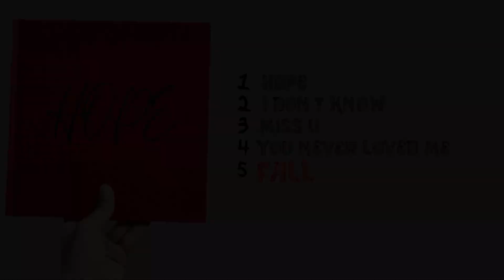HOPE EP (Preview)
HOPE EP will be released on December 23, 2022!!